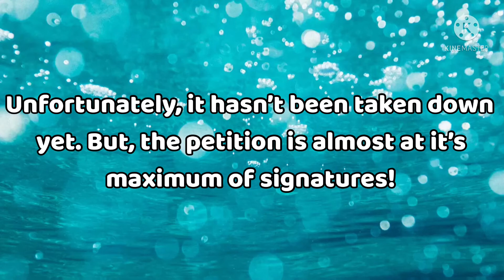Report the Site “NovelHD”